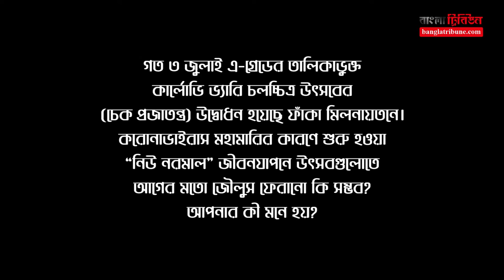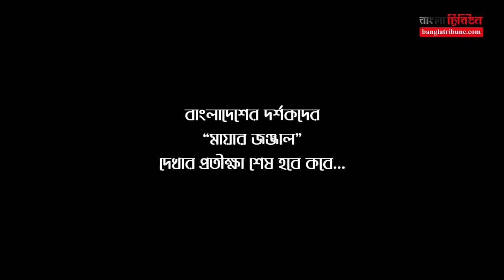সাংহাই উৎসবে ‘মায়ার জঞ্জাল’, যা বললেন জসীম আহমেদ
বিশ্বের মর্যাদাসম্পন্ন সাংহাই আন্তর্জাতিক চলচ্চিত্র উৎসবের এশিয়ান নিউ ট্যালেন্ট অ্যাওয়ার্ডে অফিসিয়াল সিলেকশন সম্মান পেয়েছে ‘মায়ার জঞ্জাল’ (ডেব্রি অব ডিজায়ার)।

Bangla Tribune (Owned by Gemcon Group) is the most visited and most read Bangladeshi and Bengali website in the world. Bangla Tribune has readership from 150 countries around the world.

ANTI-PIRACY WARNING:
This content's Copyright is reserved for Bangla Tribune. Legal action will be taken against those who violate the copyright of the material.